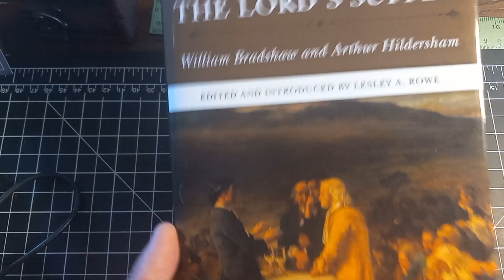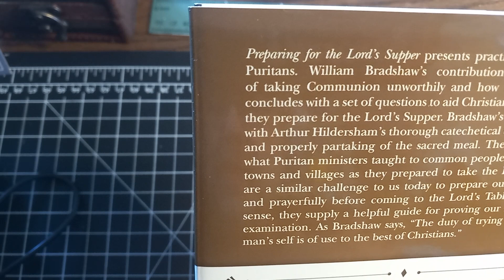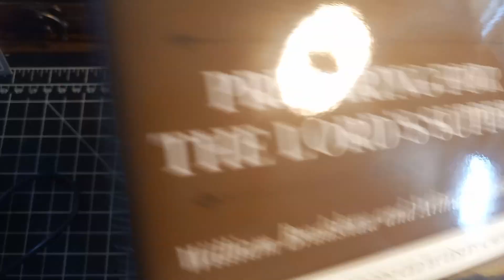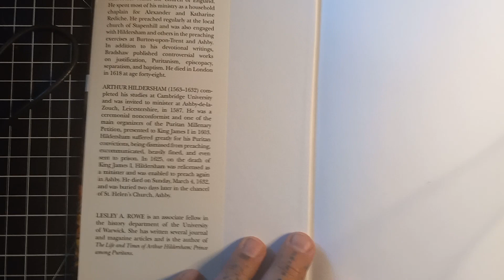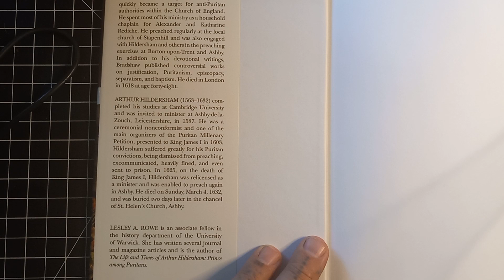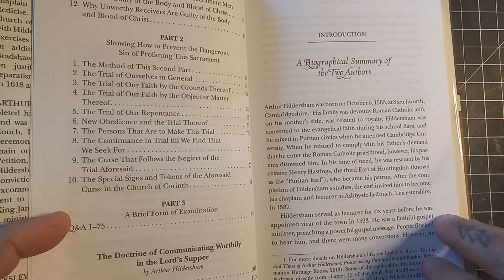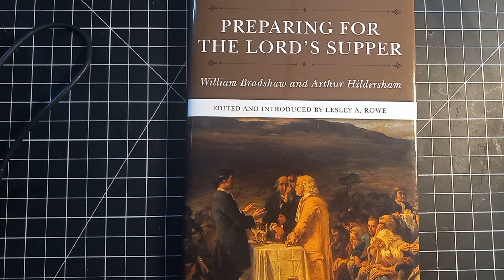"Preparing For The Lord's Supper" William Bradshaw and Arthur Hildersham. Soli Deo Gloria.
Edited and Introduced by Leslie A. Rowe.